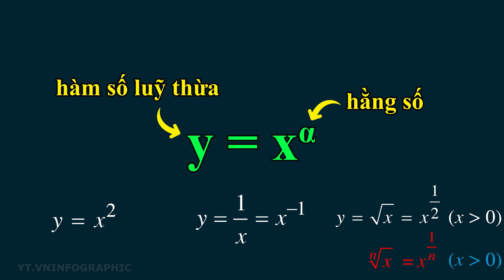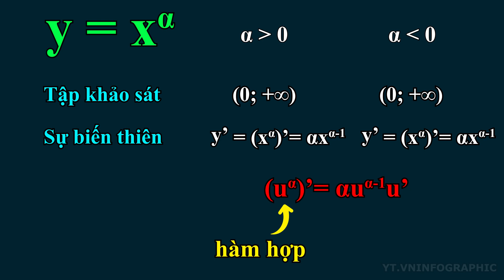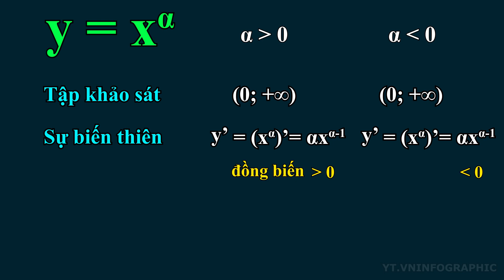Toán 12 - Bài 2 - Hàm số luỹ thừa - vninfographic